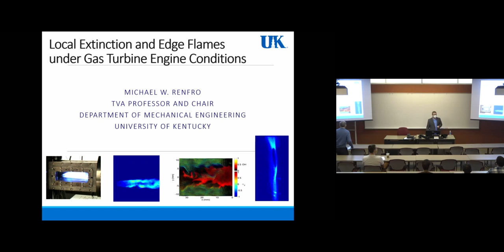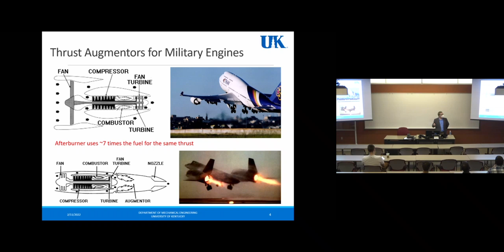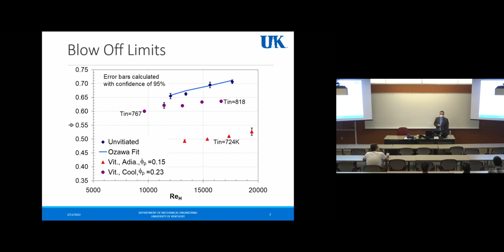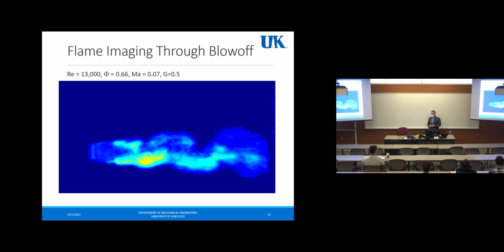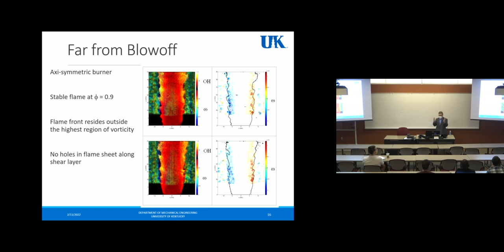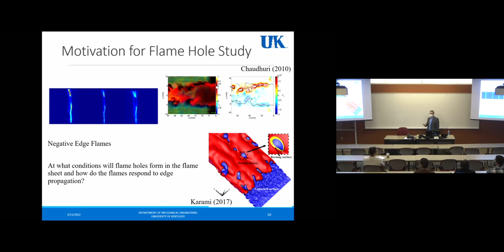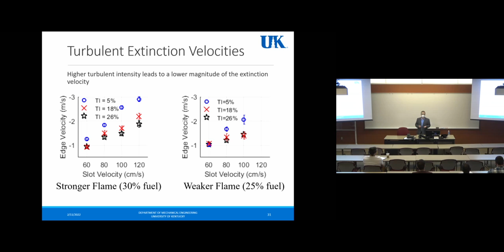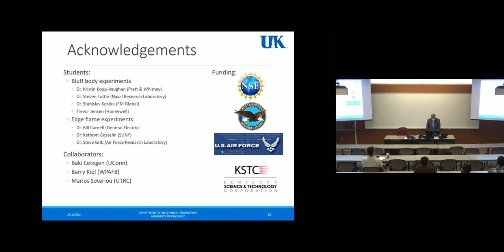MAE Seminar - Dr. Michael Renfro (2/11/2022)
Dr. Michael Renfro: “Local Extinction and Edge Flames under Gas Turbine Engine Conditions” NC State University Mechanical and Aerospace Engineering Seminar on Feb. 11, 2022.